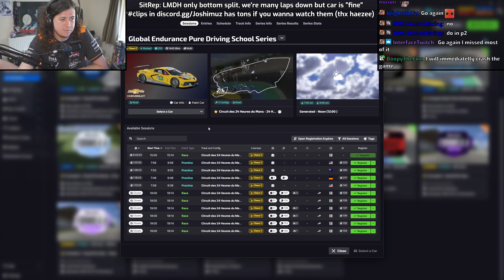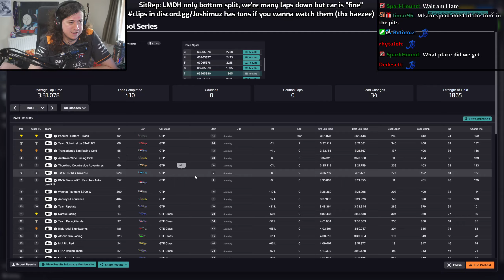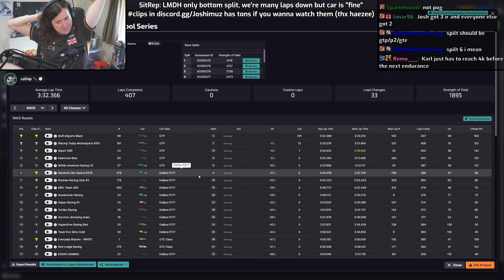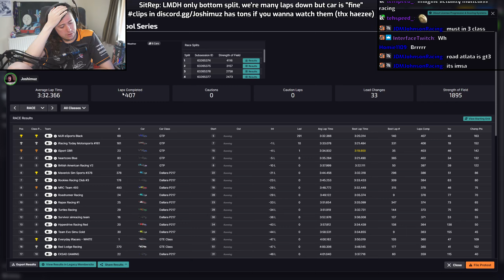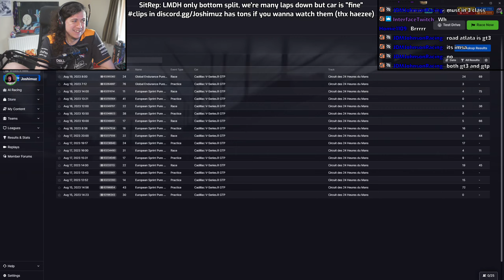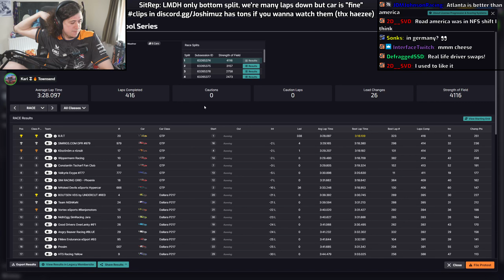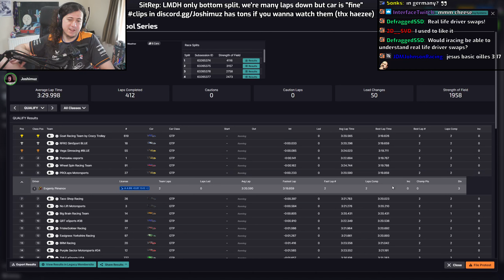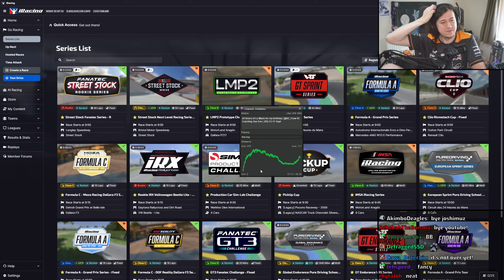Le Mans 24 Hours in LDMH Part 3